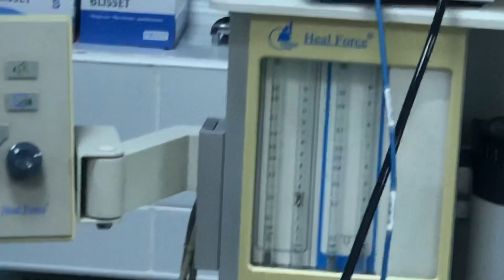Rinoplastika-Rəşad Abışov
Karma və let down üsulu ilə